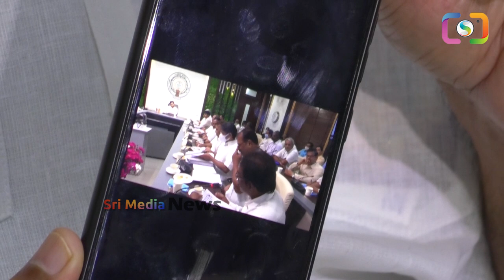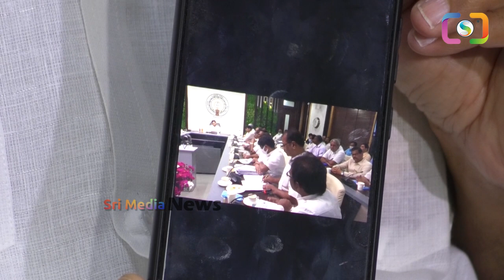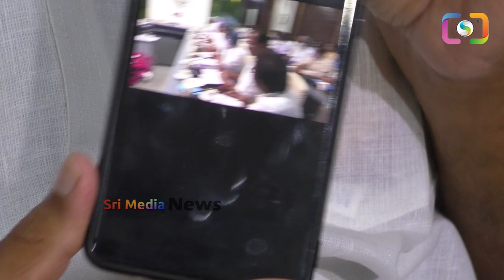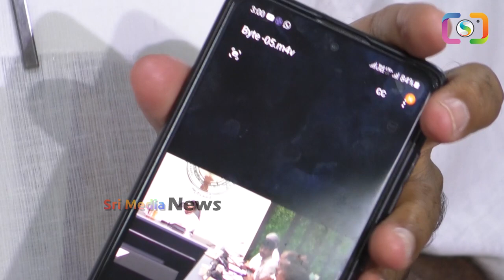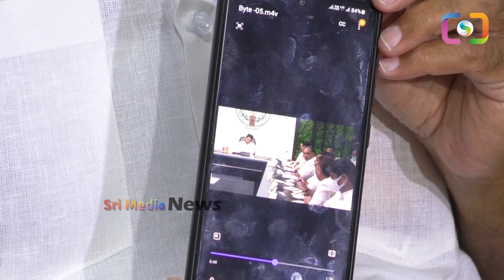ఉద్యోగుల ముసుగులో ఇంత దారుణమా..వీడియోలు బయటపెట్టిన ఉద్యోగులు | PRC Leaders Shocking Videos | SMN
WATCH : ఉద్యోగుల ముసుగులో ఇంత దారుణమా..వీడియోలు బయటపెట్టిన ఉద్యోగులు | PRC Leaders Shocking Videos | SMN